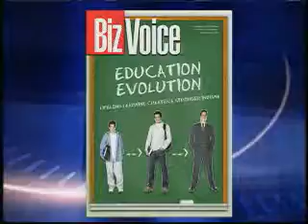BizVoice® story feature: Kris Deckard, Ready Indiana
April feature: Kris Deckard discusses Ready Indiana and the training connection services provided for employers.